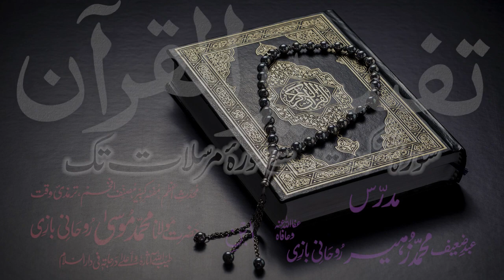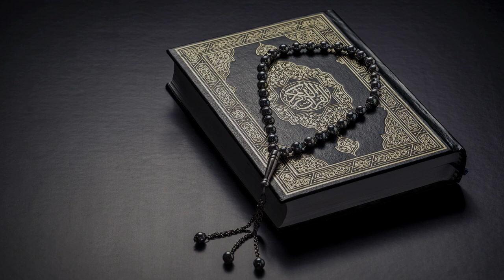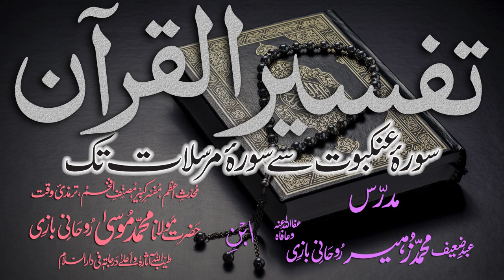Tafsir Dars - 44 - Sura-Faatir - Ayat - 015 - Maulana Muhammad Zuhair Albazi - 26/12/2010